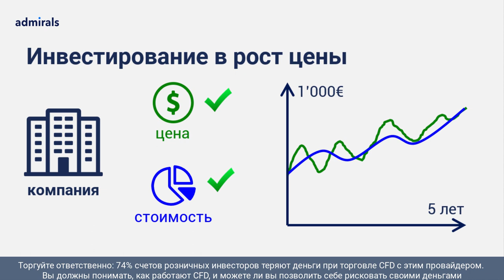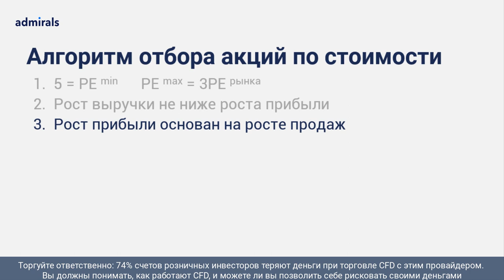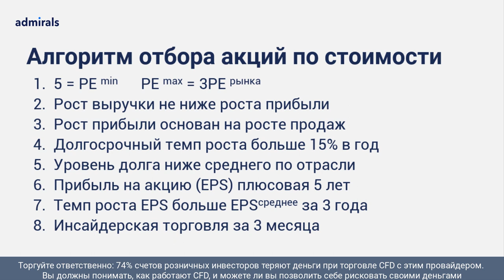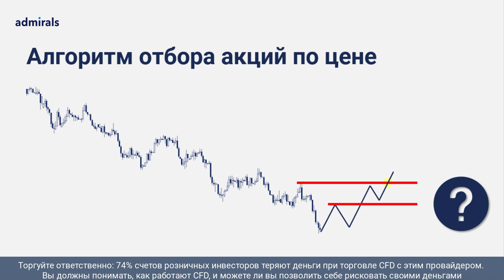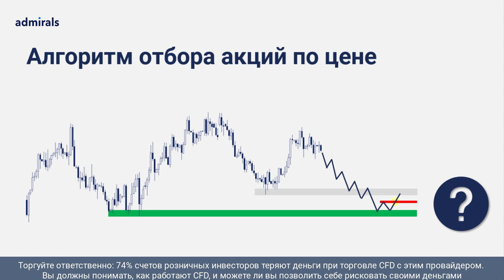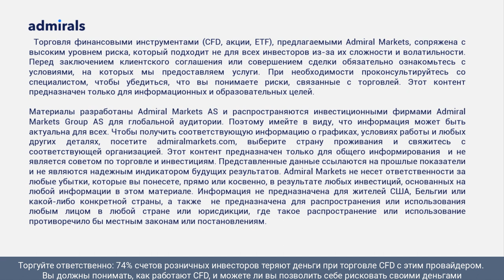📈 Как выбирать прибыльные акции / Базовые принципы технического анализа для инвестора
номер телефона. После регистрации на почту придет ссылка для присоединения к вебинару.

Приходя на рынок, большинство новичков воспринимают инвестиции как лотерею, в которой надо угадать, хорошую акцию. В этом видео мы разберемся что на самом деле анализируют инвесторы чтобы понять дорого сейчас стоят бумаги или дешево. А также выясним как использовать принципы технического анализа для инвесторов что поможет выбирать прибыльные финансовые инструменты для инвестиций на основе методов Price Action.

Price Action – это одна из перспективных ветвей технического анализа в основе которой лежит методика оценки поведения цены без применения индикаторов. Трейдинг по Price Action предполагает принятие решений только на основании движения цены инструмента (акции, фьючерса, валюты) на финансовом рынке. При этом цена для трейдера является единственно верным источником информации, а технические индикаторы практически не используются. Одним из методов Price Action - является анализ ценовых паттернов.

В этом видео:
00:00 – Фундаментальный или технический анализ?
00:45 – Алгоритм отбора акций по стоимости компании
03:31 – Алгоритм отбора акций по графику цены